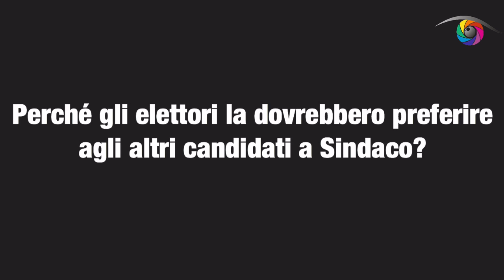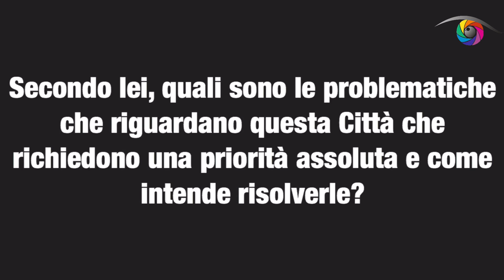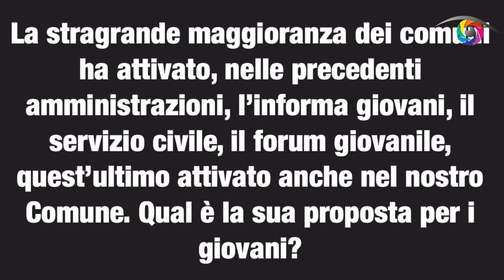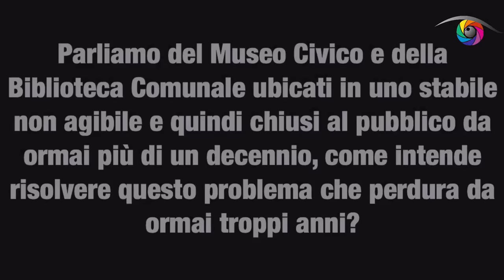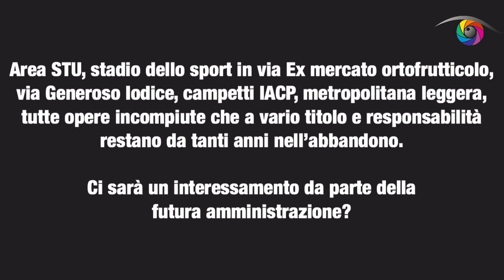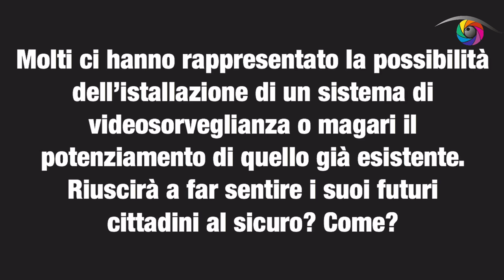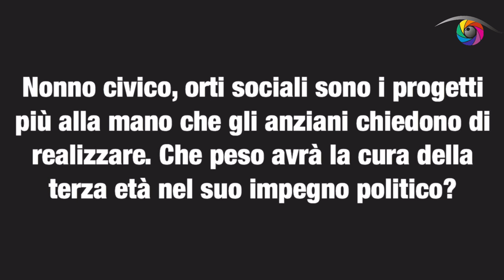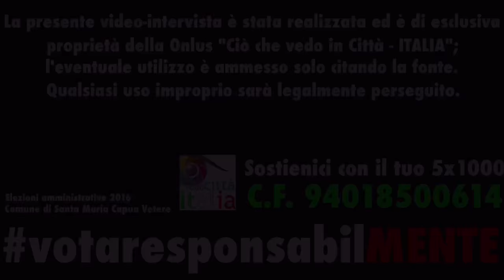votaresponsabilMENTE - FACCIA A FACCIA CON PASQUALE MEROLA